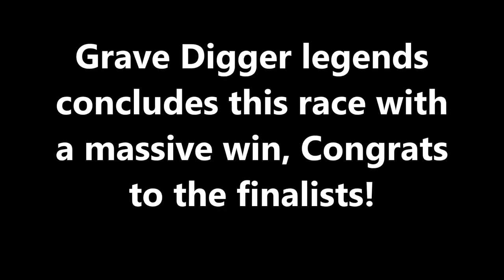RoR MJ East Rutherford Racing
Me and Erhminer do some rigs of rods Monster Jam racing! Hope you all enjoy!